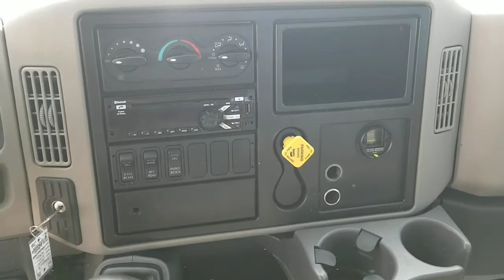2016 International 4300 Cab and Chassis Stock#516613